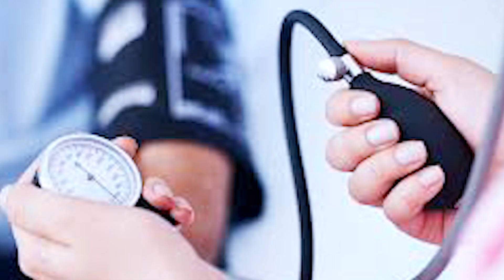How To Control Blood Pressure Before Starting Medications | Hypertension | Dr Ahsan Farooq Khan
High blood pressure,i.e, hypertension is one of the most common diseases in the world and it can be a cause of various other conditions as well. We always start with dietary and lifestyle modifications before going for medicines. Watch this video to know about the changes we can bring in our lifestyle to control hypertension.
I am a practising physician in Pakistan and a post-graduate resident.